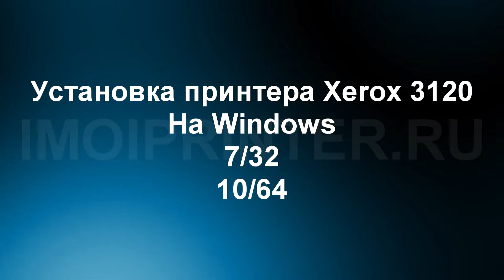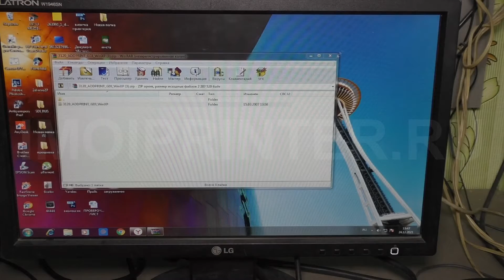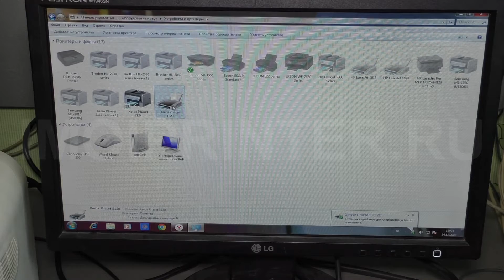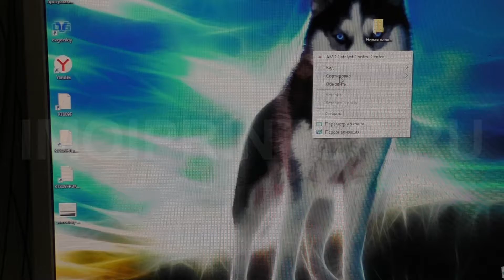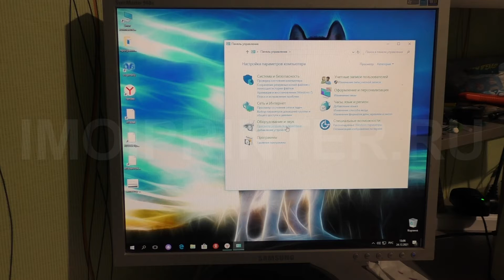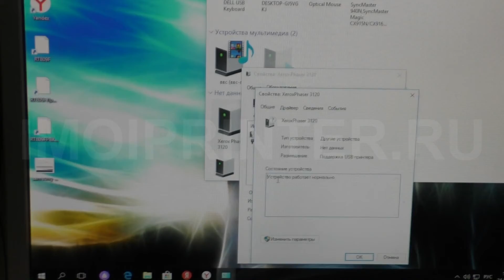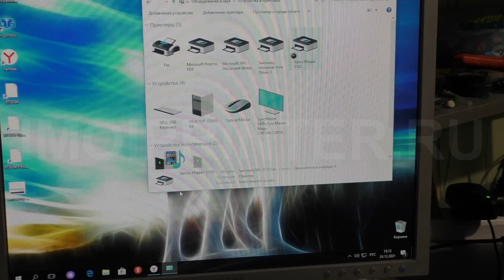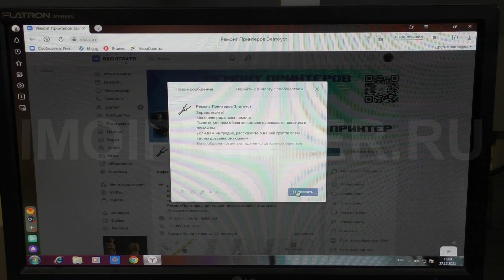Как установить принтер Xerox phaser 3120 на Windows 7/32 и Windows 10/64.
В этом видео мы с вами научимся устанавливать драйвера на компьютер.
КАРТА СБЕРБАНКА ИЛИ КИВИ КОШЕЛЁК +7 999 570‑57‑52 Владимир.